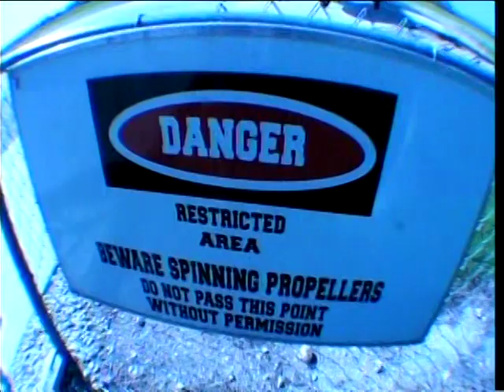Skydiving - "put me down!"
My cousin and I decided to go skydiving. yup